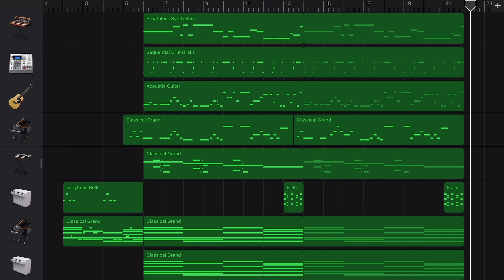King Gnu - IKAROS (short.ver) in GarageBand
🎷Track made by GarageBandSteve
IKAROS from King Gnu